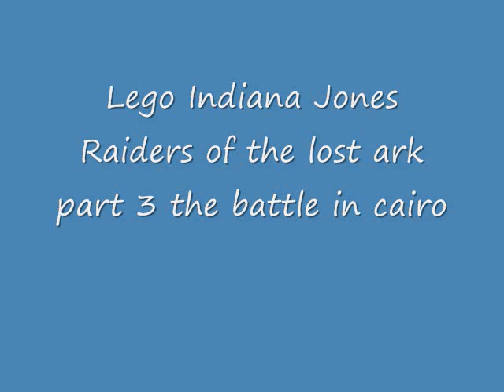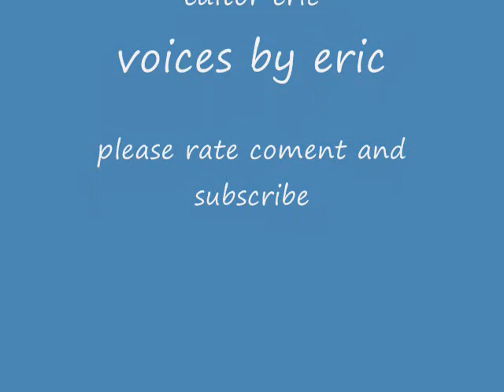Lego Indiana Jones Raiders Of the Lost Ark Part 3 battle of Cairo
lego stopmotion